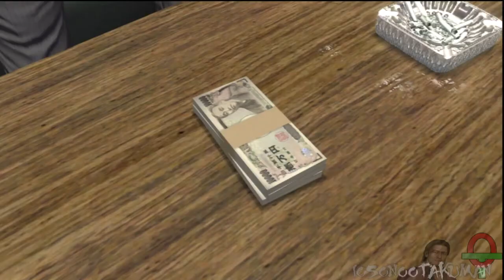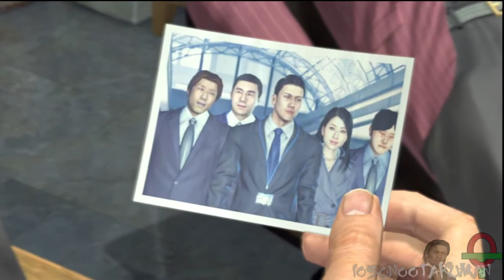Yakuza 4 (ENG)- Akiyama-12- Akiyama's past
Akiyama finally reveals his complete history and explain to Kido why he chose to became a particoular money lender...